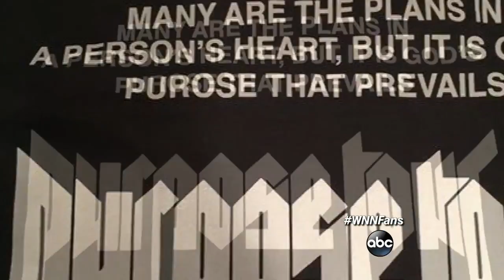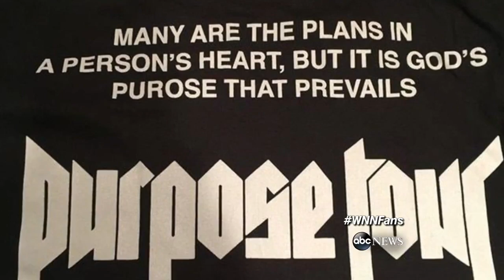Where Is Richard Simmons? | ABC News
Fitness guru Richard Simmons appeared on CNN with Brooke Baldwin on Monday for a wide-ranging interview. Over the course of a whirlwind few minutes, .

The iconic fitness guru sends the Twittersphere abuzz after rumors speculate why he's been out of the limelight for so long.

Richard Simmons, he of Richard Simmons fame, interrupts a live broadcast of WGN morning news. Hillarity ensues.

Richard Simmons, beloved fitness guru and one of the only men who can rock a sparkly tank top, hasn't been seen in public in almost three years. His most .